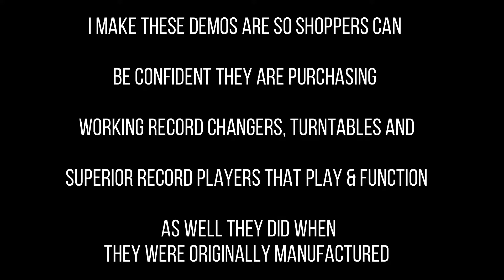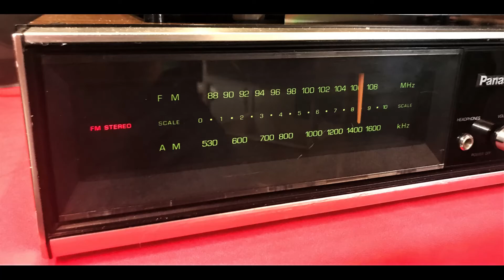PANASONIC FM/AM STEREO MODEL RE-7014 SERVICED REFURBISHED W/SPEAKERS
PANASONIC FM/AM STEREO
MODEL RE-7014 SERVICED REFURBISHED W/SPEAKERS